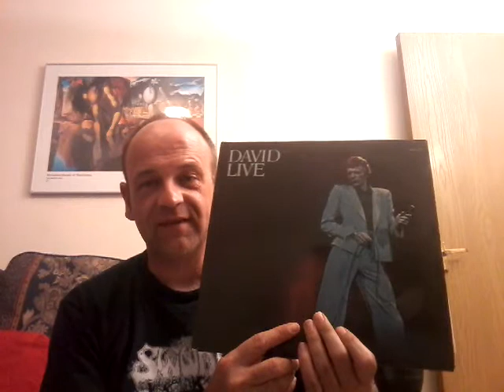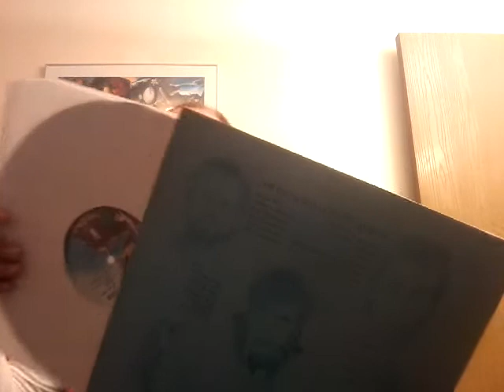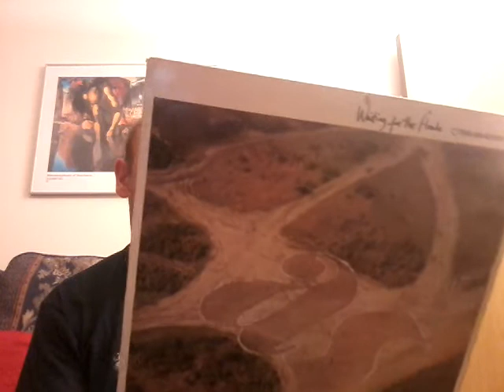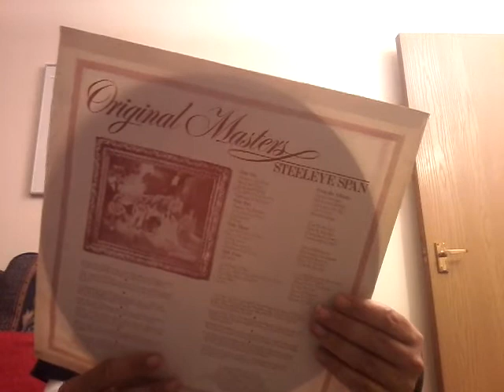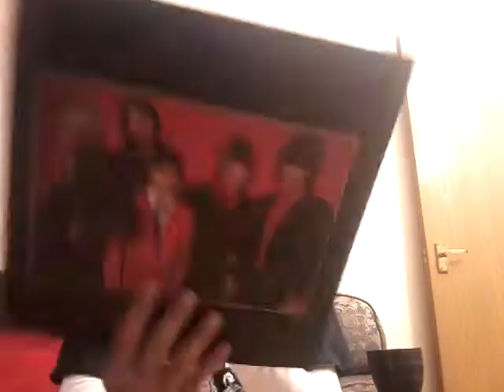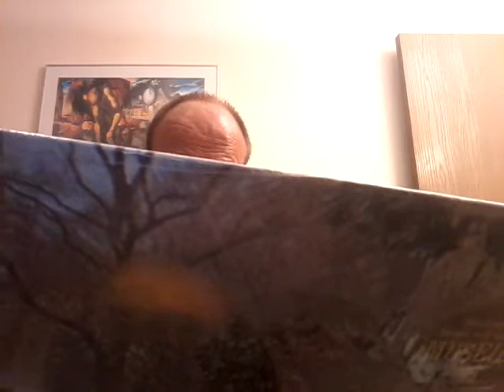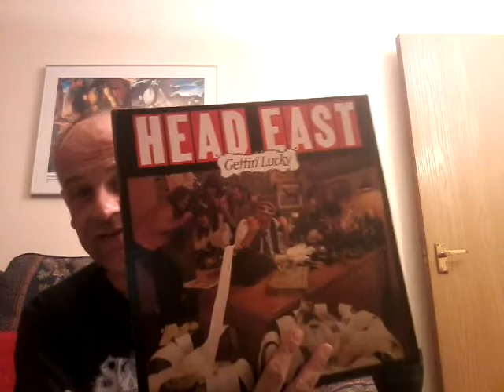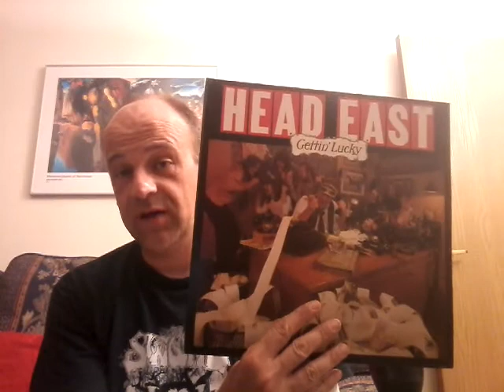Vinyl Wodge #15 - Vinyl Community